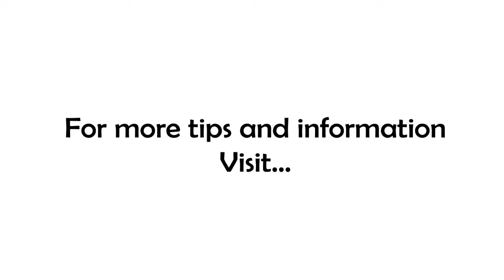What To Do With An Ugly Baby